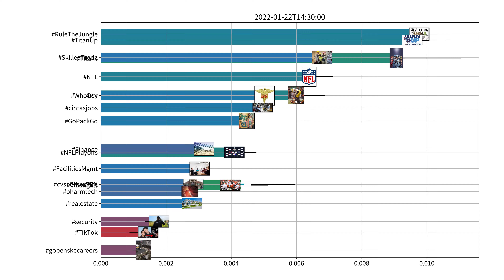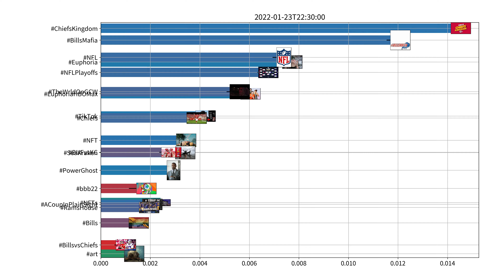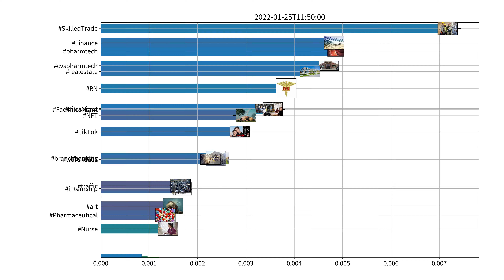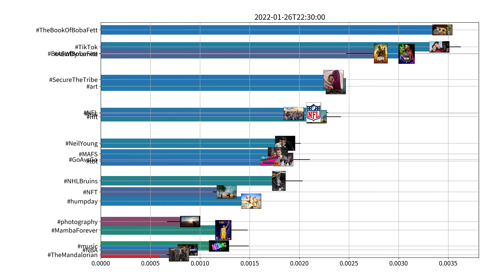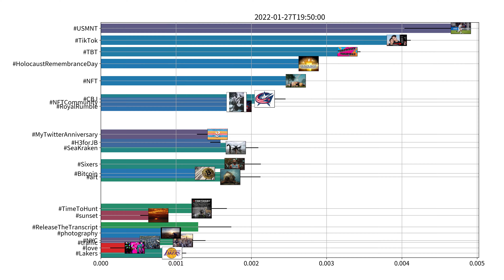Trending hashtags on Twitter, US, week of 01-21-2022